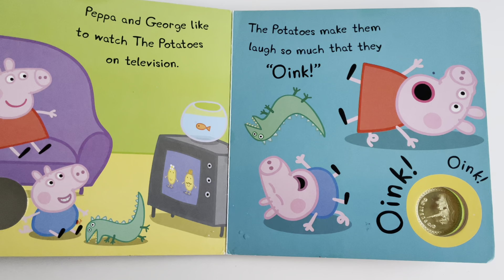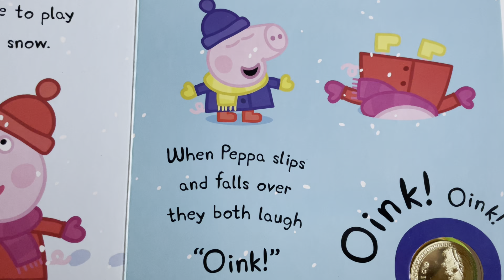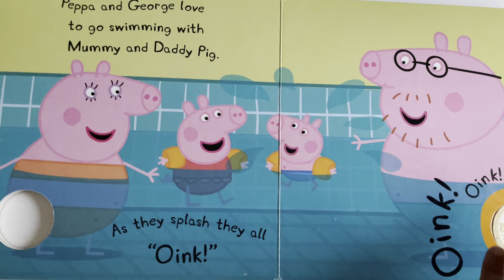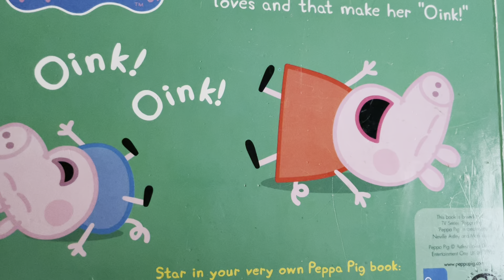Read Aloud: Peppa Pig: Oink! Oink! | Kids Books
Read Sound and Aloud: Peppa Pig: Oink! Oink! | Kids/Children's Books.

Join Peppa Pig, George and their family in this delightful sound book!

Children can share all the things that Peppa and George love to do by pressing the sound button to interact with the story. Bold illustrations, funny text and favourite characters engage pre-schoolers. Not only will little Peppa fans find the sound button irresistible to press, but pushing the button encourages manual dexterity.